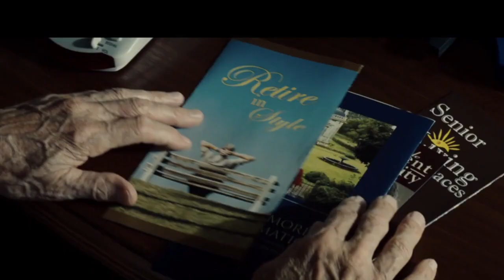Too Old Two Party